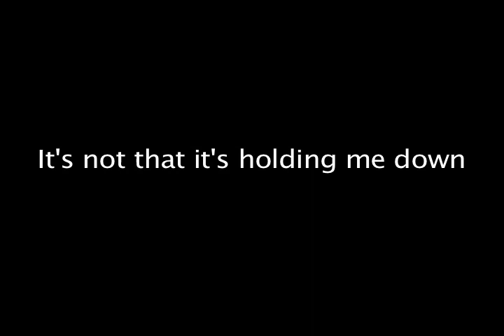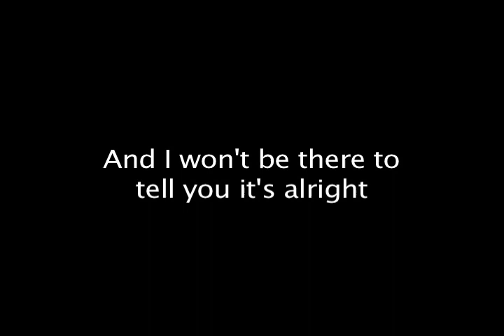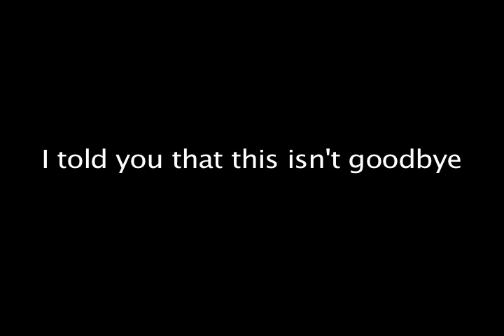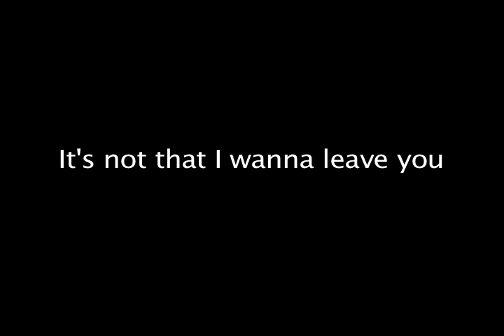B-FLIX - Abandoned Vase (Lyric Video)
Instrumental by Corlo-Andres, Lyrics and vocal arrangement written by Brent Flicks

I don't really know what love feels like
But I'd really like to, before I'm through
But I don't really think it's fair, to put you through
The pain and the struggle, the bitterness
The downhill spiral
And I just really wanna let it out, it's not that it's holding me down
It's that I've never really talked about it
I don't think that people think I think about it
And I just wanna know what you see, when you look at me
I just wanna know what you see

(CHORUS)
A bed with only one soul
A vase with only one rose
It's not that I wanna leave you
I hate to see that look in your eye
I told you that this isn't goodbye
I'll see you when he brings you home
You home, home, home

I just wanna take the scenic route
But there would be nobody next to you
'Cause I would be high in the sky
So what's the point, why should we even try
'Cause your tears won't keep you safe at night, safe at night
And I won't be there to tell you it's alright, it's alright

(Cinderella Man Snippet)